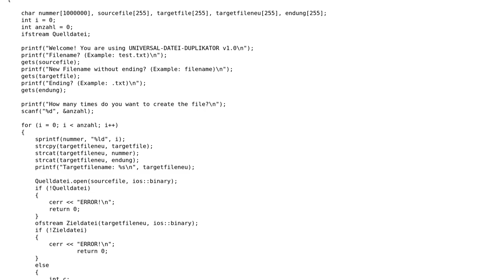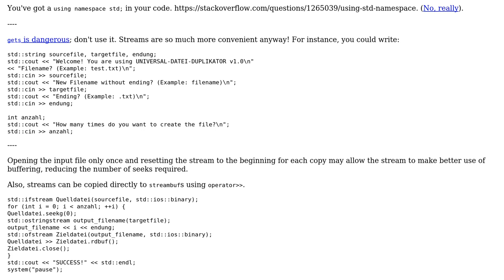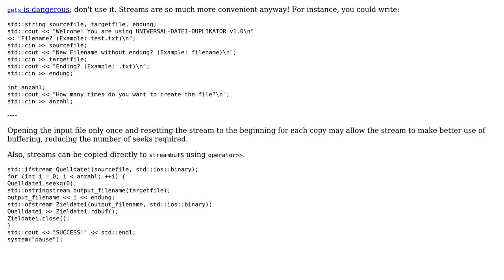Universal File Duplicator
With thanks & praise to God, and with thanks to the many people who have made this project possible! | Content (except music & images) licensed under CC BY-SA | Music | Images & others | With thanks to user Thomas user ruds user Mathieu Guindon and the Stack Exchange Network Trademarks are property of their respective owners. You are responsible for your own actions.